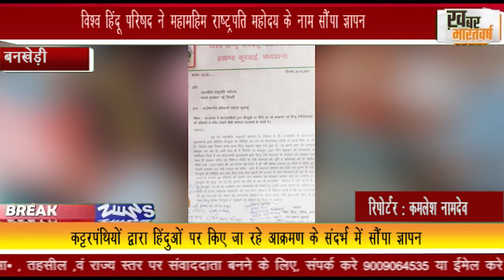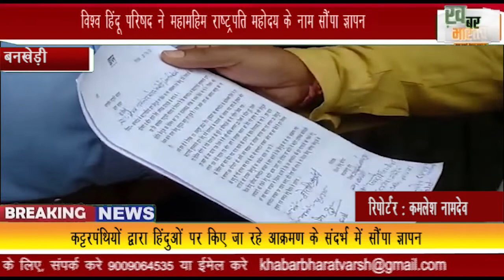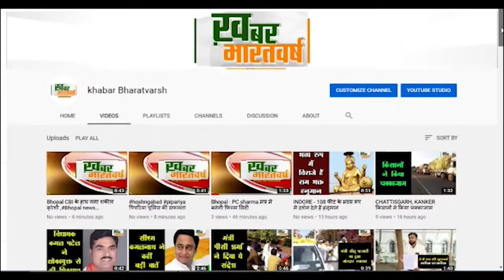बनखेड़ी : विश्व हिंदू परिषद ने महामहिम राष्ट्रपति महोदय के नाम सौंपा ज्ञापन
तहसील कार्यालय में विश्व हिंदू परिषद द्वारा राष्ट्रपति महोदय के नाम ज्ञापन सौंपा
कट्टरपंथियों द्वारा हिंदुओं पर किए जा रहे आक्रमण के संदर्भ में सौंपा ज्ञापन
          पंडालों को जलाया गया साथ ही मंदिर में देवी देवताओं की प्रतिमाओं को खंडित किया गया